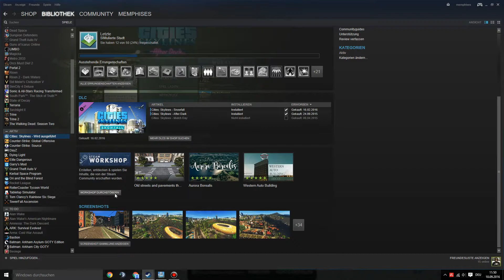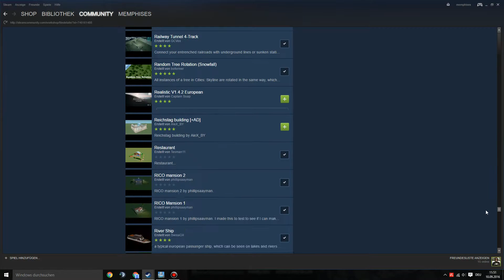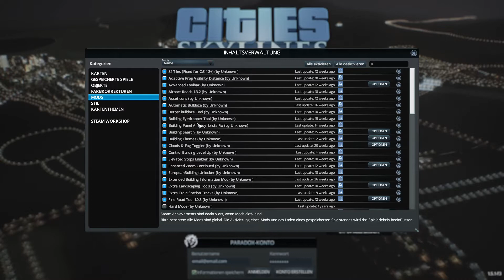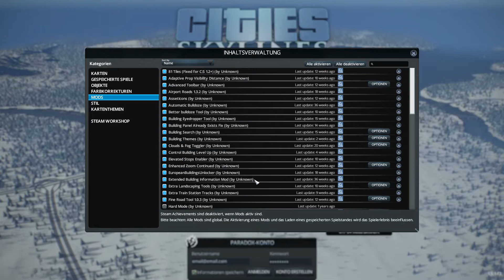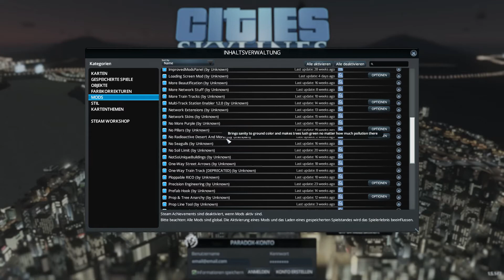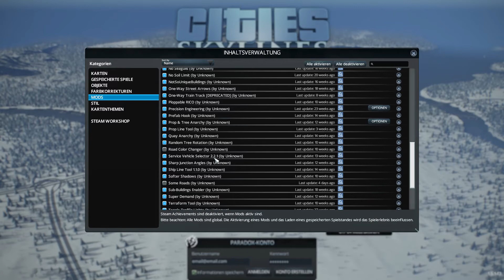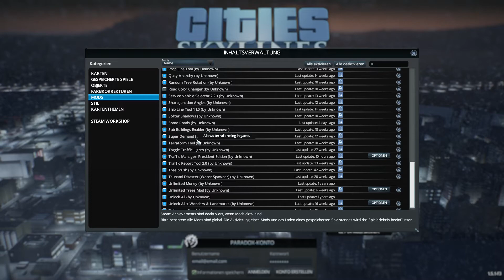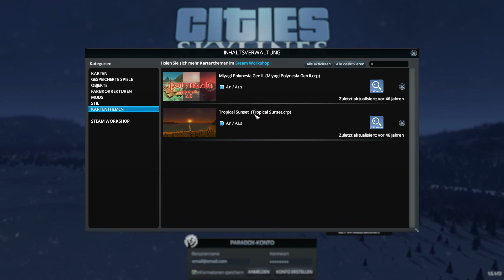Cities Skylines aktuelle Mod Vorstellung